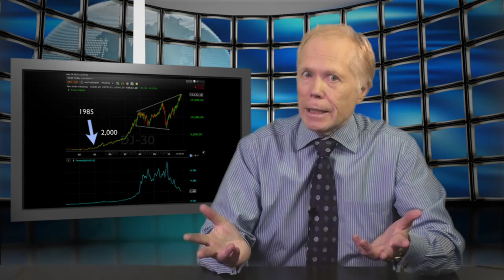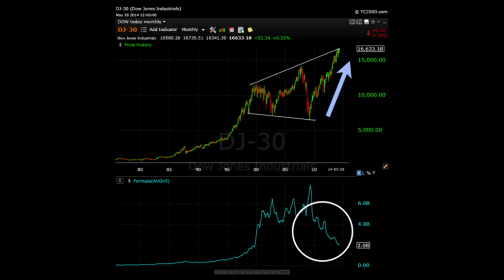Markets: The View from the Top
For the full supporting article and lots of background information and links, go

Welcome to the Top of the market.

The major currencies have topped. The US Dollar has bottomed. And I’m calling a top in the US market. As a trader and technical analyst, it’s pretty darned obvious that the fun and games are just about over. And if they’re not right now, it won’t be much longer.

I mean, you just have to look at the DOW over the past thirty years.

Here’s the DOW. Look at this bubble! You can see how it’s gone up like a rocket since 1985. So, we've gone from about 2,000 dollars at that time up to 16,000 - in 29 years. Uh ... that's 8 times, or 800%.

But Janet Yellen, the current Fed chairman, doesn't see a bubble.

It's actually the largest bubble in history.

That would be OK if we kept on going. But there’s a problem with that theory.

You see, the blue line on the bottom is volume. You can see that as the last line on the right has rocketed up into the stratosphere, the volume has gone to hell. There’s nobody in the market.

So, if we’re going up, somebody needs to find a whole bunch more money … and investors.

However, the world is pretty much bankrupt. Just go visit the debt clock. There’s never been so much debt on earth. Most of the Western governments are past the point of no return. It’s mathematically impossible for them to pay down the debt.

Now, the bad news is that from a technical perspective, we’re predicting the DOW is going to fall as much as 95% … right down to under 1,000. That’s right … a thousand.

That’s what happened from 1929 to 32. In fact, there’s been a chart circulating around wall Street showing the similarity between the 1929 chart and today’s.

However, most people have been discounting it. It could never happen. It’s different this time … somehow …

So … be careful out there. And in the meantime, sign up on the right for more of these videos as we uncover the truth to what’s really going on and how you can survive the upcoming economic challenges.